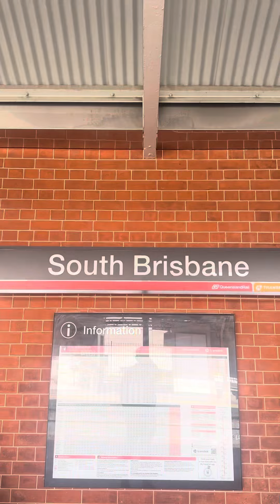12 August 2024